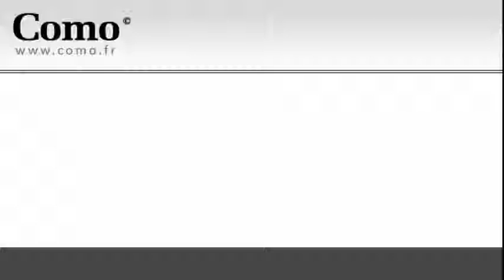Annonce Occasion SMART Fortwo Coupe 71ch mhd Passion Softouch 2011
COMO TROCADERO vous propose cette Annonce Occasion SMART Fortwo Coupe 71ch mhd Passion Softouch 2011 au prix de 9500 €.
Pack Confort
Smart Navigation Multimédia
Direction assistée
ABS
Airbags frontaux
Antipatinage
Antivol
Boite automatique séquentielle
Clim manuelle
ESP
Jantes Alu 15"
Kit de dépannage pneumatique
Kit Fumeur
Phares halogènes
Pré-équipement Radio
Volant cuir

COMO TROCADERO
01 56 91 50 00